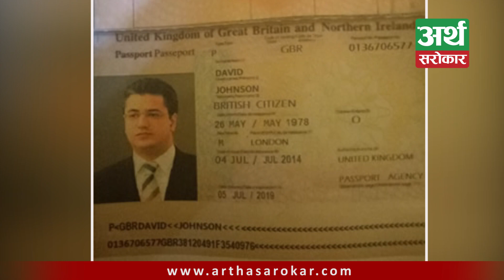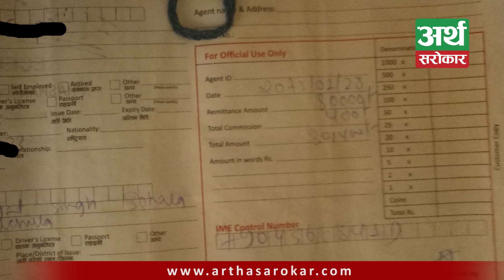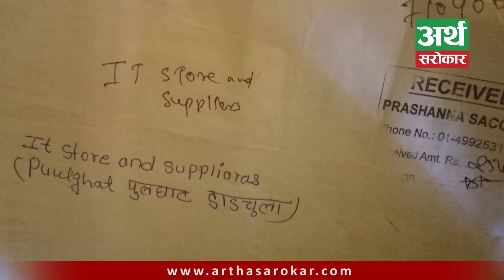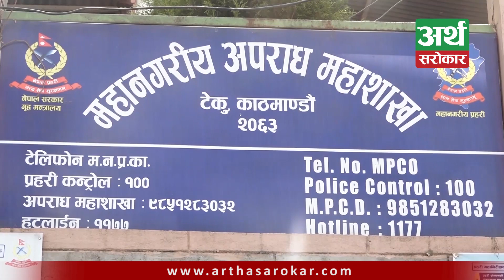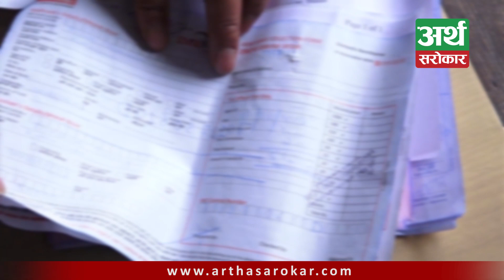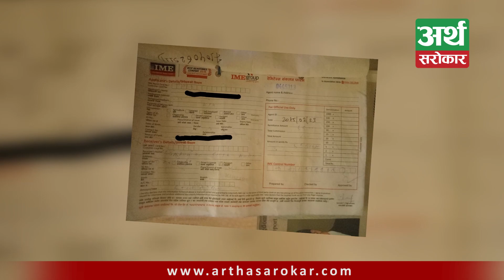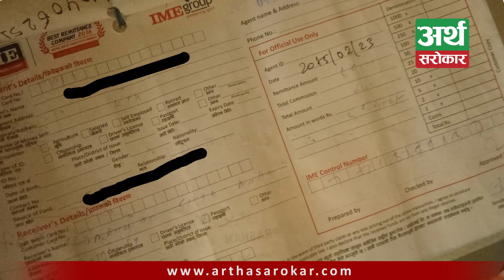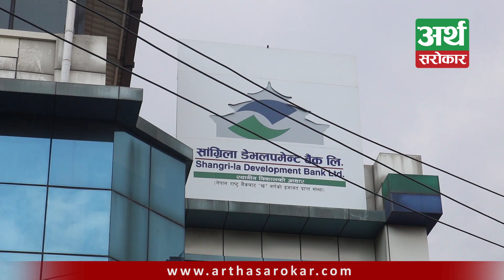प्रहरीलाई नै ठग्यो ठगले, बिन्दुको त झन् बिल्लीबाठ भयो, आइएमइकै सञ्चालक पनि ठगी धन्दामा !- Exclusive